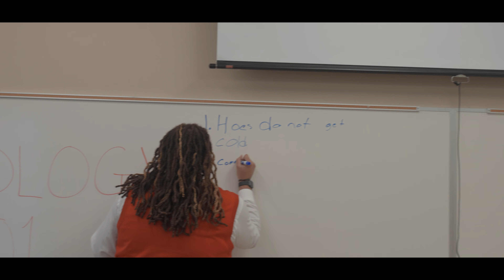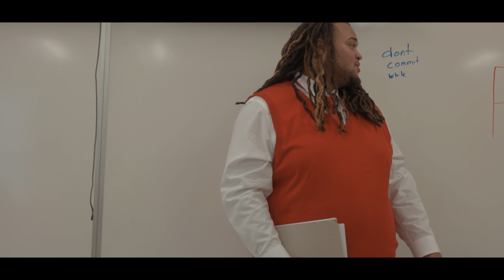Explicit Hunt - Pimpology 101 (Official Video) Shot